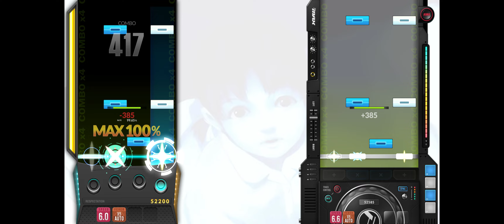Aquaris 4B SC 99.07% 1Break PB Record (Djmax Respect V 2023 03 16)